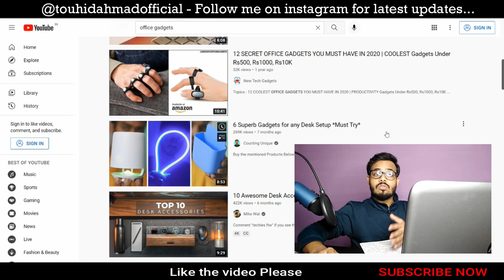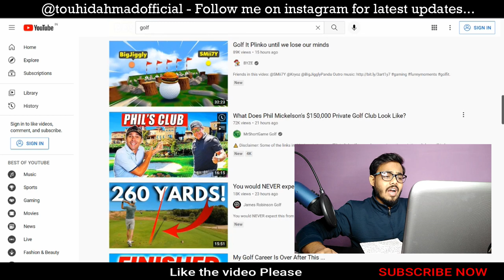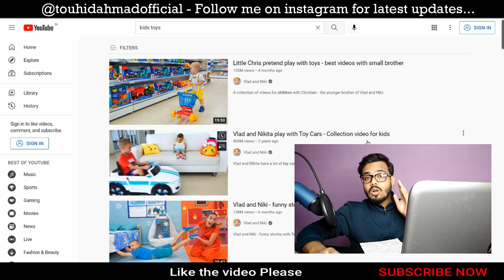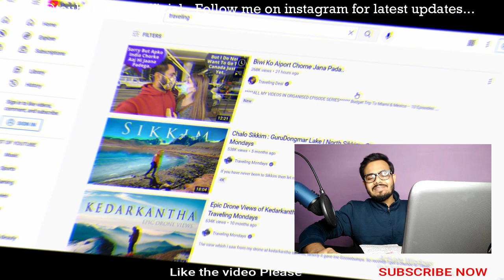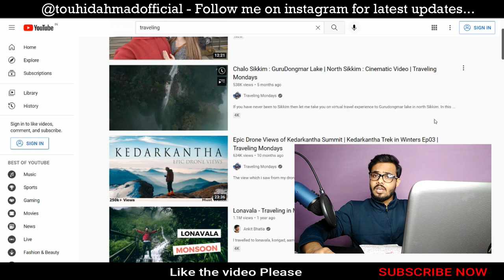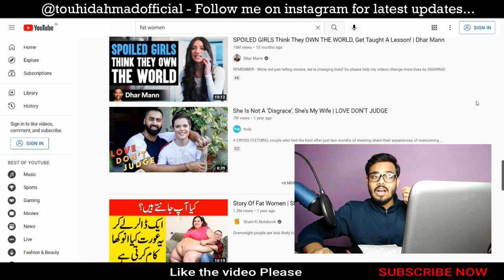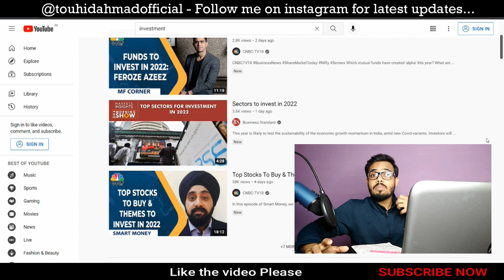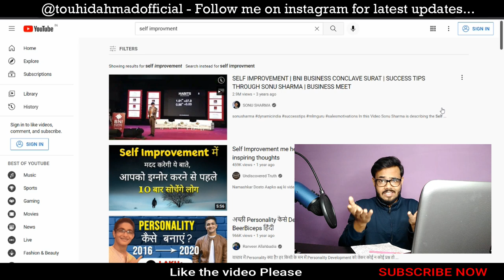11 Secret fast money making shorts niches | You can make millions with these niches on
Million-dollar niches on shorts..

Get here SPECIAL Youtube shorts riches training

Note - This is not for your use.

monetize youtube shorts
ways to monetize youtube shorts
youtube monetization
youtube shorts niches
niches on shorts
shorts niches